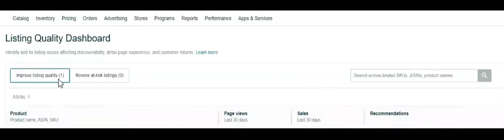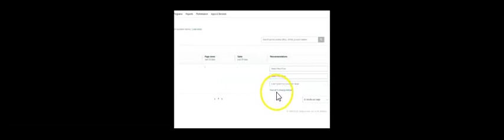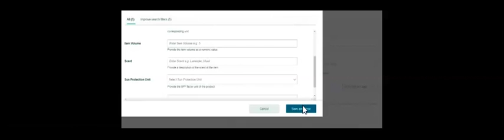Listing Quality Dashboard